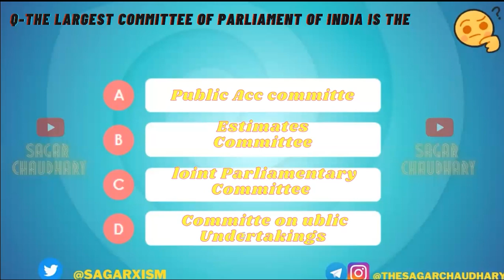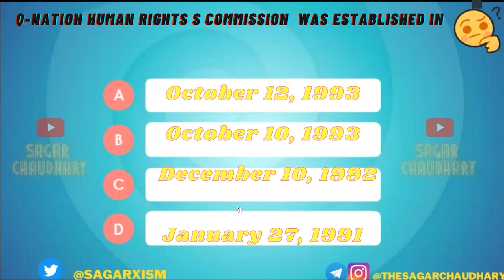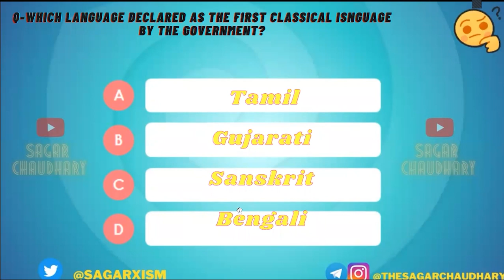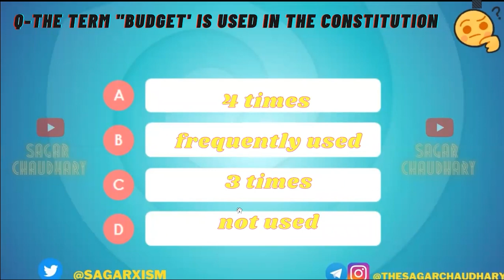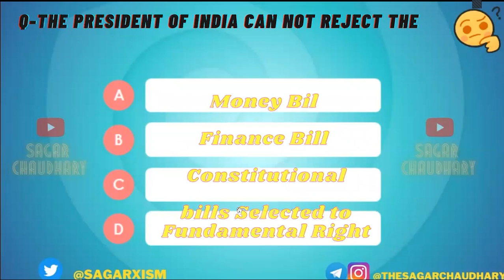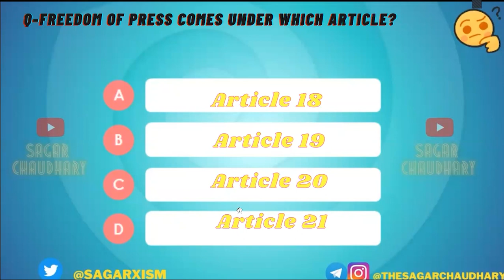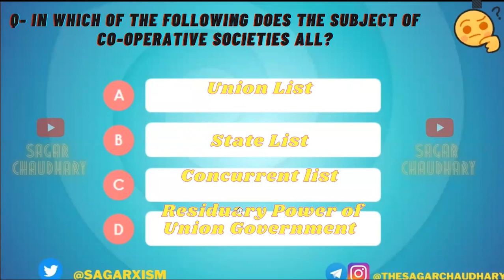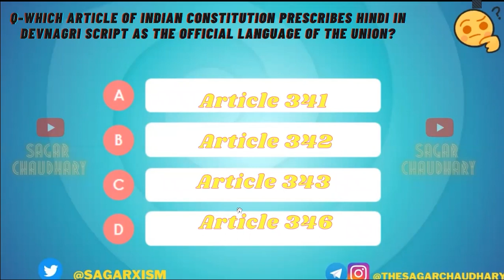General Awareness | Part - 1 | UG Entrance Exam 2022 | IPUCET | DUJAT| CUCET | JMI | CUET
This Series is very helpful for students preparing for CUCET , JMI, DUJAT, and Indraprastha university common entrance test ( IPU CET)

CUCET UG Syllabus 2022
English

Numerical Aptitude/Data Interpretation

Analytical Skills

Reasoning

General Aptitude

General Knowledge

BMS- Bachelor of Management Science
BJMC- Bachelor of Journalism and Mass Communication
B.Com- Bachelor of Commerce
BA (Hons.) in Economics

cuet 2022
cucet 2022
delhi university
du
du admission process 2022
du admission
cucet latest updates
CUET DU Admissions 2022 Eligibility
delhi university admission 2022
cuet du 2022